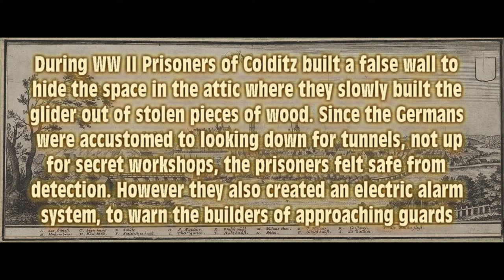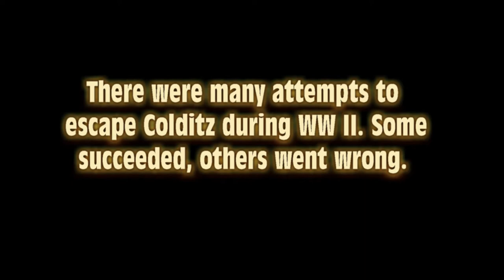Escape from Colditz - Mini Documentary !!!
Glider
One Colditz escape attempt at the end of the war even involved a glider made by four English prisoners: Major Tony Rolt, RAF Flying Officer Bill Goldfinch, RAF Flight Lieutenant Jack Best and Lieutenant Geoffrey 'Stooge' Wardle of the Royal Navy. The plane was kept in the attic of the castle's church. However, it was never used as Germany surrendered to the Allies before the escape date.
Source: Wikipedia